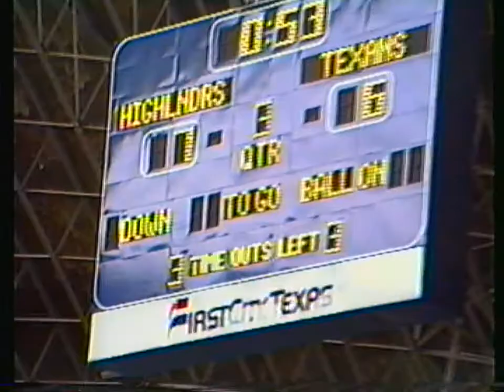Eastern Hills High School Marching Band at Texas Stadium 1991